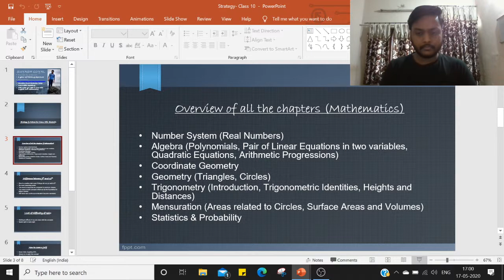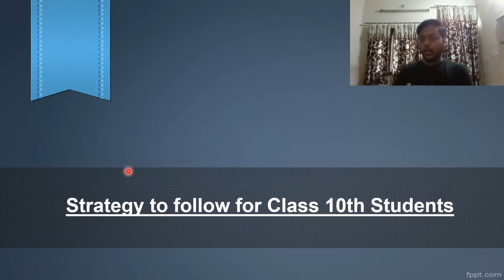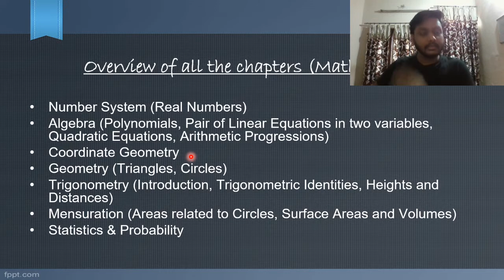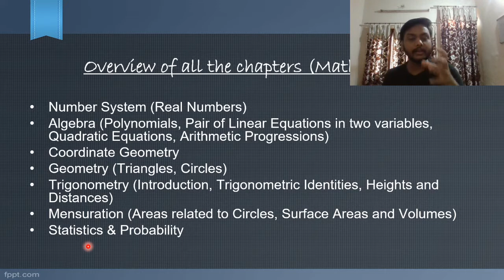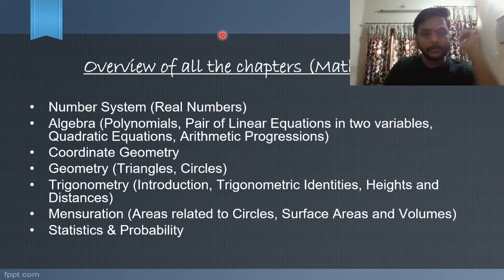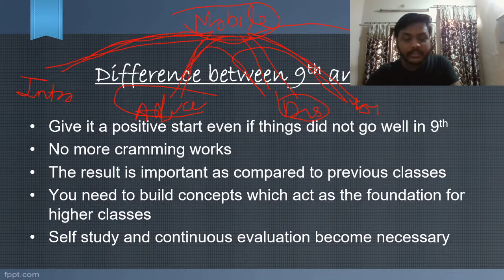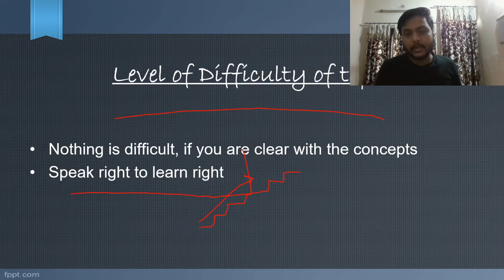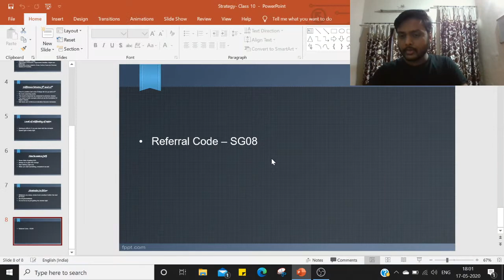How to study Maths Better | Mathematics | Class 10 | Mr. Suyash Goyal | Unacademy Live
Educator: Mr. Suyash Goyal

About - Educator at unacademy.

Topic : How to study maths better

Hi Students ,

1. Learn from your favourite educators
2. Dedicated DOUBT sessions
3. One Subscription, Unlimited Access to Live Online Classes and Videos
4. Real-time interaction with best-in-class educators
5. You can ask doubts in live online classes
6. Download the videos & watch offline
7. NCERT Solutions